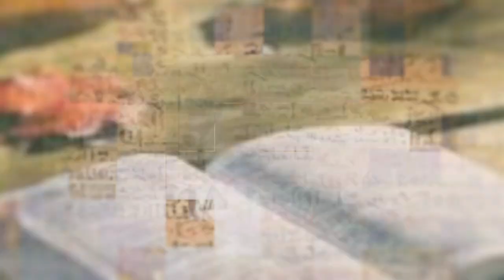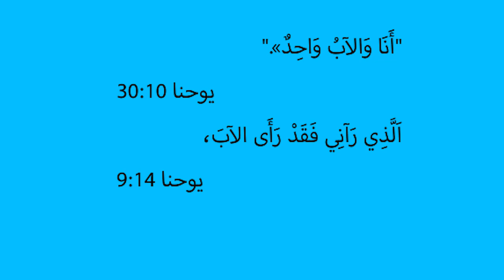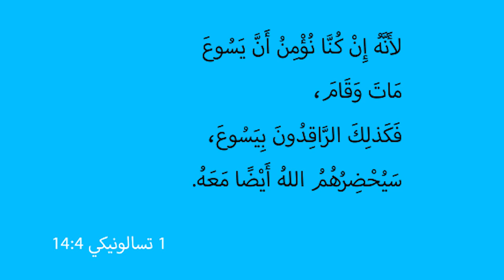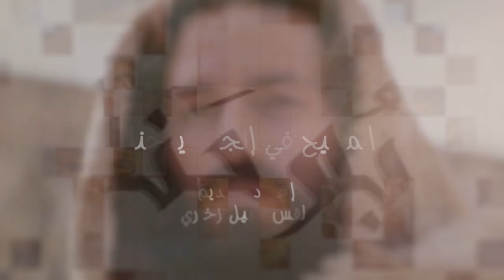المسيح في انجيل يوحنا | الحلقة رقم 2 | من هو المسيح 1